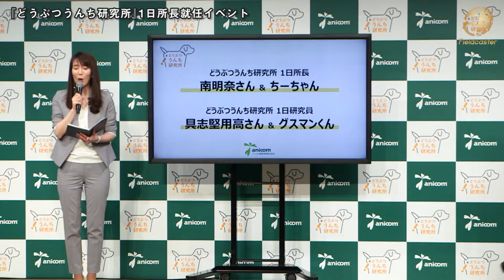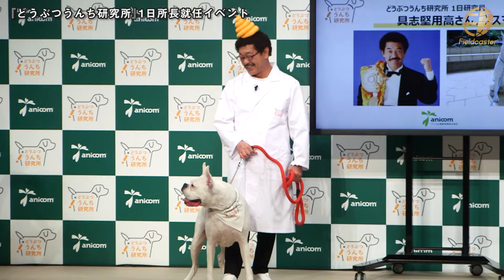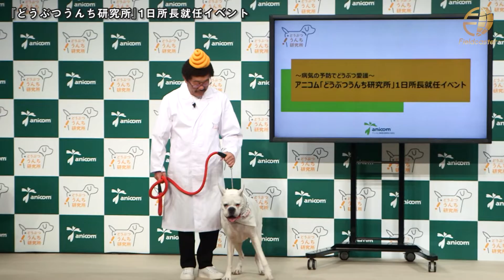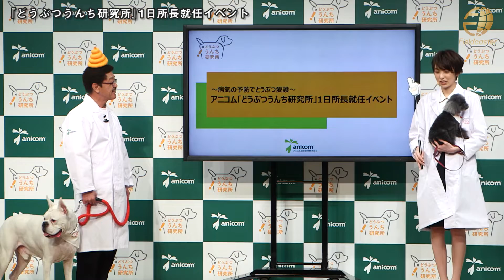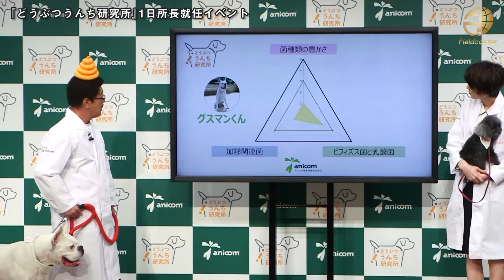具志堅用高、愛犬の健康法に南明奈も驚きのわけとは？どうぶつうんち研究所』1日所長就任イベント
3月20日、都内で『どうぶつうんち研究所』1日所長就任イベントが行われ、南明奈さん、具志堅用高さんが愛犬を連れて登壇した。

ペットを飼っている二人は日頃の健康法について聞かれると具志堅用高さんは大型犬のグスマンくんに「ニワトリの頭を食べさせている」と会場を驚かせていた。

また、グスマンくんは事前に腸内フローラ測定で健康年齢が実年齢より1歳ほど高めと診断されると、具志堅用高さんは心配そうな表情を浮かべた。